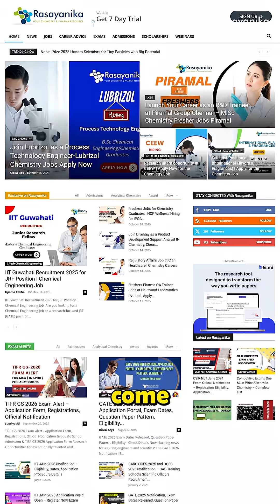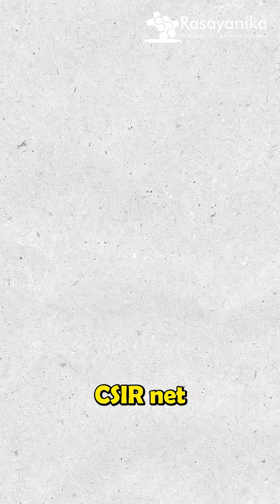Want a HIGH-PAYING Government Job in Chemistry? Watch THIS!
Are you a chemistry graduate or post-graduate looking for a high-paying government job? 🔬💼 In this video, we break down the best government career options in chemistry, eligibility, preparation strategies, and insider tips to help you land your dream job.

Whether you’re aiming for research positions, public sector labs, or administrative roles, this guide is your roadmap to success!